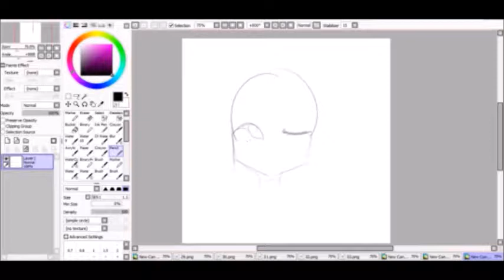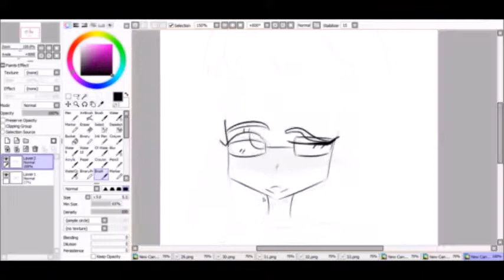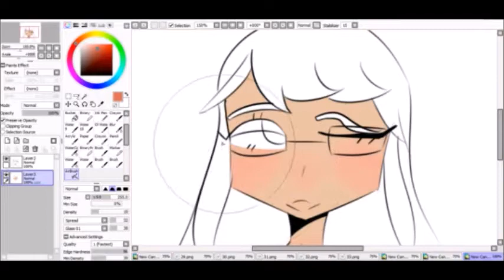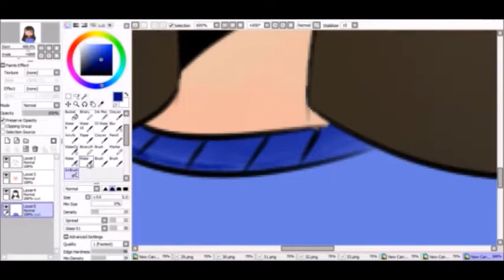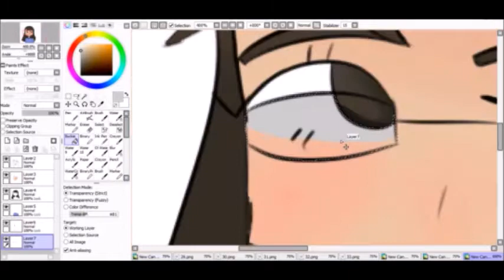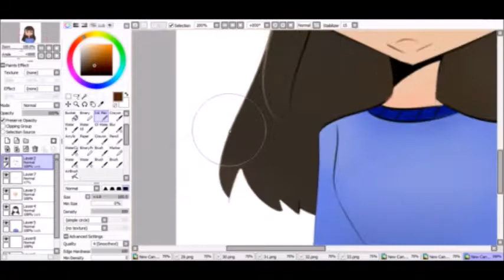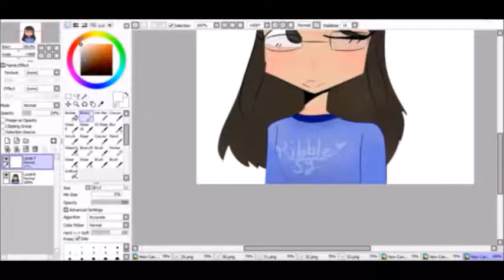Gift for My Friend | Speedpaint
Hey guys, this was just a quick thing I drew for my friend since today she got me a book I wanted.